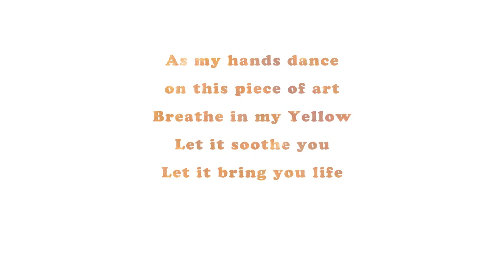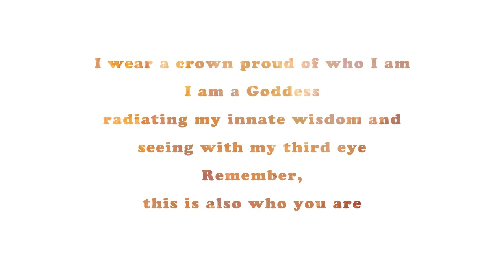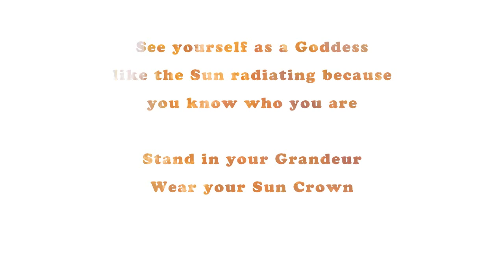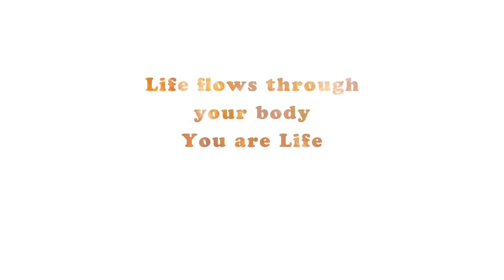Making of Goddess of Art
The drawing and message is channelled by Saskia Jonkers

We are for ever evolving, changing and growing. After recording drawing, I was inspired to change The Goddess of Art.

For a custom made spiritual drawing, original artwork, Prints or postcards go